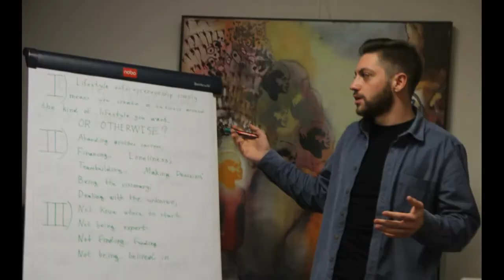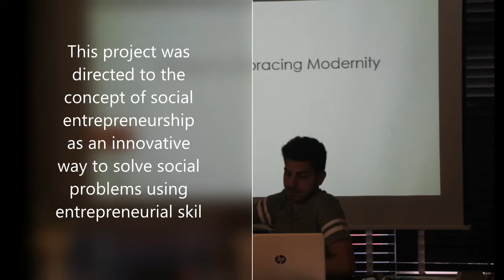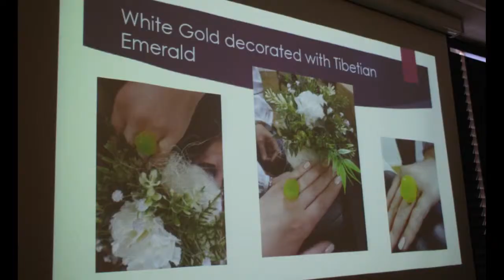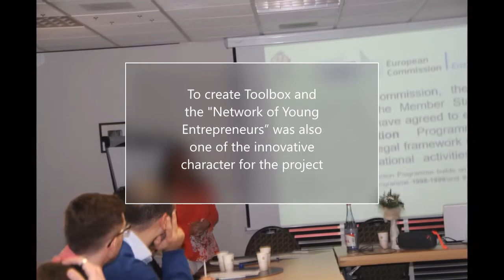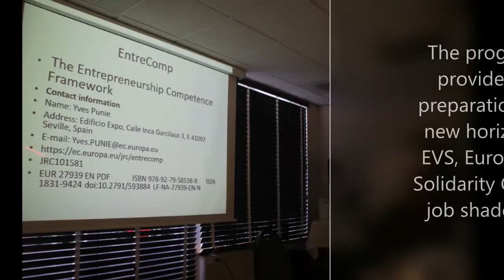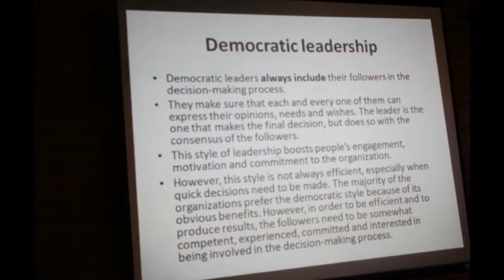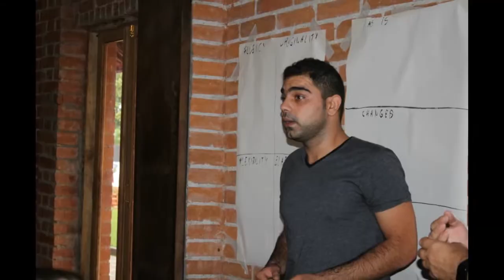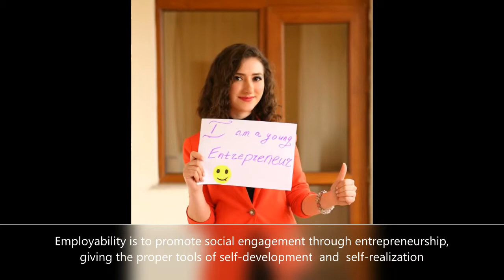Inspire, Educate, and Incubate Tomorrow’s Leading Entrepreneurs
Erasmus+ KA2

The project provided a knowledge and discovered the value of the Erasmus+ Programme, more specifically different possibilities as a tool for youth empowerment, employability and entrepreneurship.
Within this project the partner organizations implemented activities which encouraged cooperation and developed youth work, youth entrepreneurship, offered entrepreneurship education for disadvantaged young people and networking, as well as foster synergies between youth entrepreneurship organizations and with other socio-economic sectors.